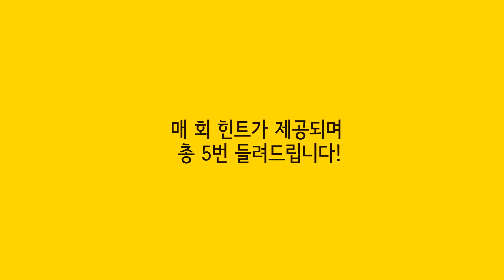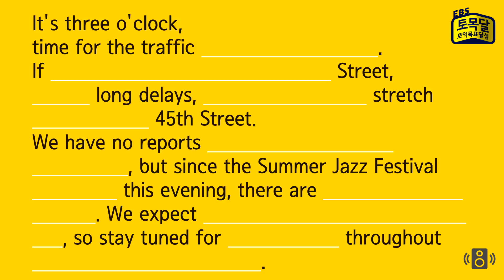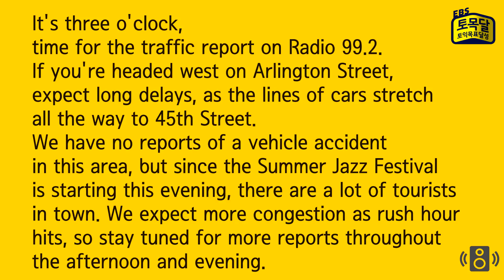EBS토목달 신토익LC 파트4 딕테이션 연습 (1)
EBS토목달 신토익LC PART4 딕테이션 연습

여러분! 영어듣기실력을 올리는 가장 좋은 방법이 받아쓰기란 사실! 알고 계시나요~?
여러분의 토익목표달성을 위해 토목달이 준비했습니다!

2주에 한번씩 화,수,목 !
EBS토목달이 영어 딕테이션 연습을 업데이트 해드리겠습니다.

문장을 다섯 번씩 들려드릴테니
정답을 보기 전, 잘 듣고 따라 써보세요 !! :D

[정답]

It's three o'colck,
time for the traffic report on Radio 99.2.
If you're headed west on Arlington Street,
expect long delays, as the lines of cars stretch
all the way to 45th Street.
We have no reports of a vehicle accident
is this area, but since the Summer Jazz Festival
is starting this evening, there are a lot of tourists in town.
We expect more congestion as rush hour hits,

자! 어떠셨나요?
정답과 근접하게 적으셨나요?

처음부터 모든 단어를 적을 수 있는 분은 흔치 않답니다!
매일 조금씩 그러나 꾸준히 연습을 하다보면
차곡차곡 쌓이는 실력을 발견하실 수 있을 것입니다.

여러분의 토익목표달성을 응원합니다!
최신경향을 반영한 모의고사,
꼼꼼한 오답점검 및 해설강의,
문제, 음성, 해설까지 모두 무료로 보실 수 있는
EBS토익예상문제특강 토예특에서 더 많은 무료강의를 만나보세요!